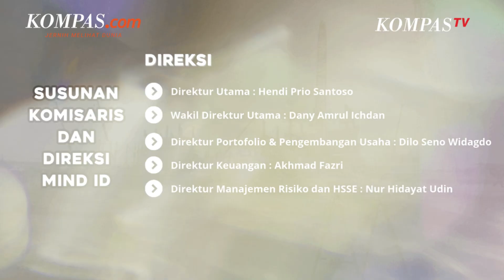MIND ID Tunjuk Fuad Bawazier Jadi Komut, Grace Natalie Isi Kursi Komisaris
BUMN Holding Industri Pertambangan Indonesia, MIND ID mengangkat Fuad Bawazier sebagai Komisaris Utama (Komut). Hal ini ditetapkan dalam Rapat Umum Pemegang Saham Tahunan (RUPST) pada Senin (10/6/2024).

Dalam RUPST MIND ID tersebut ditetapkan pula pengangkatan Grace Natalie Louisa sebagai Komisaris dan Pamitra Wineka sebagai Komisaris Independen. Rapat itu juga menyetujui pemberhentian dengan hormat Jisman Parada Hutajulu sebagai Komisaris.

Direktur Utama MIND ID Hendi Prio Santoso mengatakan, adanya keputusan para pemegang saham terhadap perubahan pengurus diharapkan dapat membawa MIND ID menjadi perusahaan tambang yang menciptakan nilai tambah dan berkelanjutan.

Penulis: Yohana Artha Uly, Erlangga Djumena

Video Jurnalis:
Penulis Naskah: Adinda Septia Berliana
Narator: Adinda Septia Berliana
Video Editor: Maria Utari Dewi
Produser: Farid Firdaus